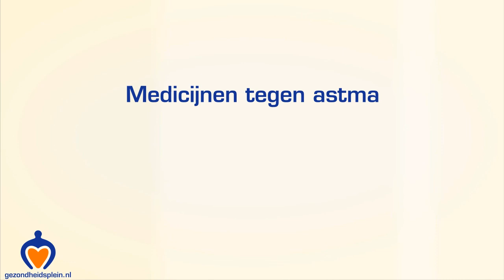Astmamedicijnen - Vraag het de expert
In deze video gaat Mediq-apotheker dieper in op de bijwerking van astmamedicijnen. Hij legt eerst uit welke verschillende soorten medicijnen er tegen astma zijn en hoe je ze moet vertellen. Vervolgens loopt hij alle mogelijke bijwerkingen van de astmamedicijnen langs, zoals hoofdpijn, keelpijn en hartkloppingen.

Ziekenhuis.nl maakt in samenwerking met Gezondheidsplein.nl complexe medische informatie begrijpelijk. Met door artsen gecontroleerde animaties geven we uitleg over behandelingen en onderzoeken: wat is het, hoe gaat het in zijn werk en welke complicaties kunnen optreden. Ook laten we specialisten aan het woord die antwoord geven op vragen over behandelingen en ziektes. Verder komen ook patiënten aan bod die laten zien hoe zij hersteld zijn na een operatie. Zo blijf je op de hoogte van alle gezondheidsontwikkelingen!

Blijf via onderstaande sociale media op de hoogte over welke medische behandelingen en onderzoeken:

Leuk dat je keek! En vergeet niet onze video te LIKEN en een reactie achter te laten.